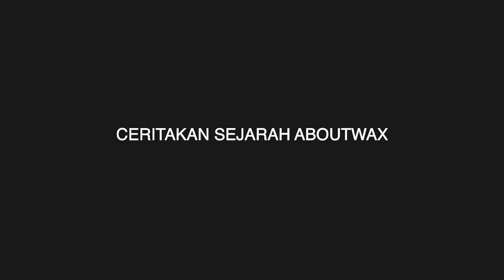ARTIST TALK : ABOUTWAX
ECHOES is your Indonesian curated music source.

Fully Supported by PROST BEER

ARTIST TALK adalah program dari ECHOES channel yang mengajak teman-teman dari industri musik Indonesia baik artist dan pelaku behind the scene untuk menceritakan karya dan visi mereka di belantika musik.

ABOUTWAX adalah sebuah kolektif yang berbasis di Jakarta, mereka semua adalah DJ dan pencinta vinyl. ECHOES ngobrol bersama tim ABOUTWAX dan bagaimana cerita mereka mempertahankan format vinyl.